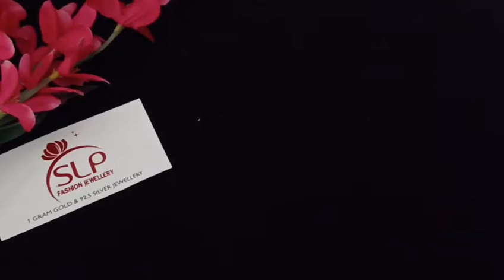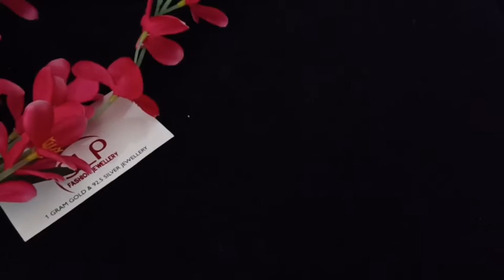pearls chains with lockets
Hi welcome to SLP Fashion Jewellery

pearls chains with lockets collections 🤩

Address:
KP Complex,
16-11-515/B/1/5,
beside JC Brothers,
Madhura Puri Colony,
Dilsukhnagar, Hyderabad,
Telangana 500060

You can also purchase by visiting our outlets:

1: SLP 1 Gram Gold Jewellery, H. No:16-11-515/B/5, KP Complex, Beside JC Brothers, Dilsukhnagar 500060

2: SLP Fashion Jewellery, Hno: 13/7/7, Shop no:1, Mallika's Crown Complex Dilsukhnagar Main road Near CMR Shopping Mall, Hyderabad, 500060
3: In KLM Fashion Mall, Dilsukhnagar, Hyderabad 500060
4: In KLM Fashion Mall, AS Rao Nagar, Hyderabad 500062
5: In KLM Fashion Mall, Ameerpet, Hyderabad 500016
6: In KLM Fashion Mall, Chandanagar, Hyderabad 500050
7: In KLM Fashion Mall, Patny, Secunderabad 500003

you are at right place for onegramgold jewellery collections
we provide all type of One gram gold jewellery like earrings, necklace, necksets, haaram, ear buttas, vaddanam, cloth vaddanam, chain vaddanam, finger rings, vankilu, papida billalu, bangles, mukku pudaka, nallapusalu, blackbeads, beads collections, maatili, chempa savaralu. etc

Please support & encourage us to introduce best designs and latest collections in the market for u. So please don't forget to like, share, subscribe & press the bell icon to get notified